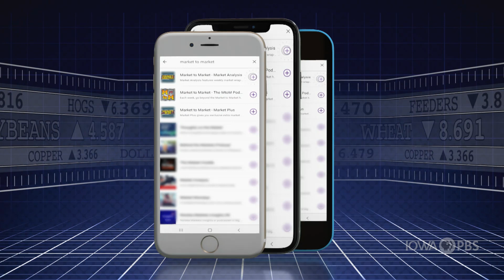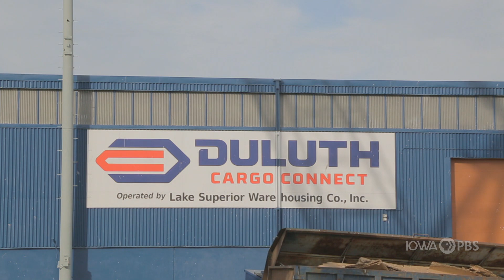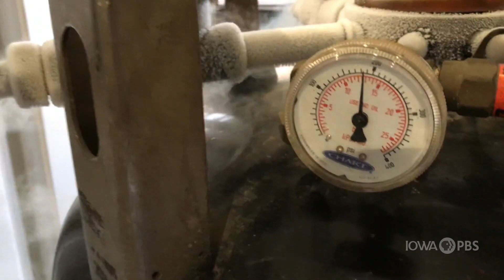Great Lakes Ports Boost Container Shipping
Duluth and Cleveland ports are both now handling dedicated container ships, hoping to help ease congestion elsewhere.